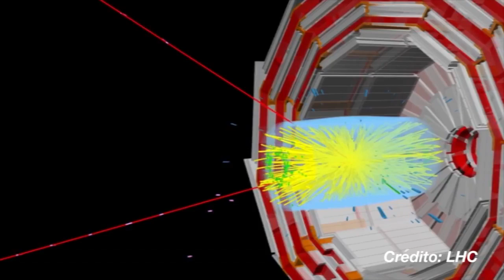Universitarios desarrollan tecnología para estudiar la evolución del Universo